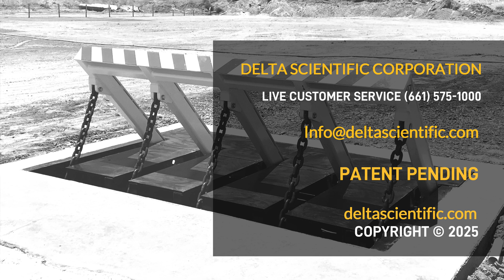Delta Scientific - DOD Project Spotlight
Take a sneak peak into Delta Scientific's 250,000 SF production facility at its headquarters in Palmdale, CA. Delta’s President, Keith Bobrosky, unveils a new project spotlight where the team is readying dozens of M50 Rated DSC2000 Shallow Foundation Modular Wedge Barricades and M50/P1 Rated DSC550 Shallow Foundation Open Frame Barricades for the U.S. Department of Defense (DOD).

These barriers are being delivered to the DOD to protect the US Military at strategic locations. Made in America, these products are both 'Safety Act Certified'. The SAFETY Act certification places Delta Scientific’s active and passive anti-ram barriers on the “Approved Product list for Homeland Security.” This certification is the highest level of liability protection. View all of Delta's Safety Act Certified products

DSC2000 Key Features include:
- Lightning Fast EFO with deployment under a half of a second (0.50).
- Extremely shallow foundation of just 11” allows for installation where underground utilities, high water tables, and corrosive soils may be present.
- Modular aesthetic design at just 1,100 pounds (500 kg) each streamlines installation and maintenance.

DSC550 Key Features include:
- Shallow 24” foundation reduces installation complexity, time, materials, and corresponding costs.
- Available in 10’ or 16’ widths, with both barrier lengths tested to the new ASTM F2656-20 M50-P1 Standard.
- EFO speed of 1.5 seconds for the electro-mechanical version and .75 seconds for the hydraulic version.
- Easy installation, high performance, and low maintenance, coupled with the intuitive touch screen panel with data-logging and custom programming.